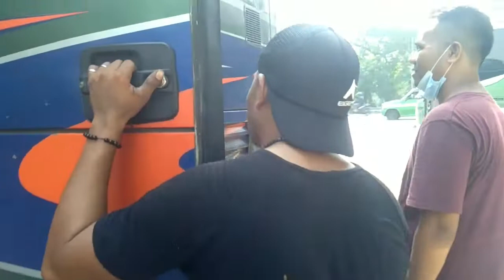SELAMAT JALAN ALS 181 KE RANAH DELI, SELAMAT DATANG ALS 023,ALS55,ALS154,ALS031 DI TANGCITY